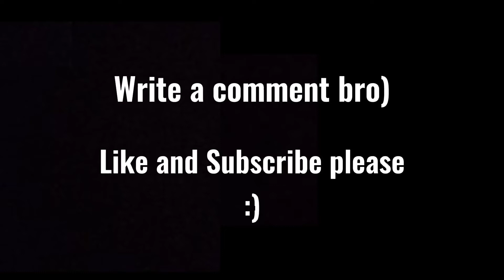Bara Bara Bara Meme (Ping Pong)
For cooperation - seregaovd2004@gmail

Like and write a comment under this video. It makes me happy and inspires me to create new videos Mr incredible!

*All Variations in this Video are created by me (MEMES WORLD)